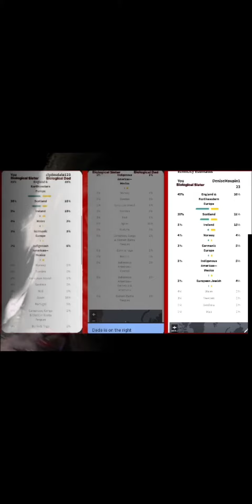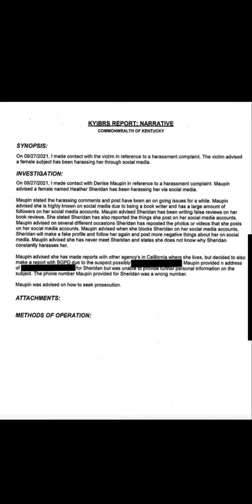Denise Maupin Exposing The Truth Behind L.A. TikTok’s Own Rachel Dolezal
This white woman has infiltrated the black community for years! She’s disrespect, harassed, stalked our black community and native community   By weaponizing her white Privilege and white supremacist tactics against our community and gotten away with it all. She has convinced a portion of our community to believe she is a Afro-Latina and she is NOT! Because she has convinced so many people that she is black/Afro-Latina, she has been speaking over our black and native community for months.

She is actively Endangering the welfare of a native child right now, at present by having reposted another creators video with SheVet’s son in it. She has been reported to the FBI for child endangerment along with the other creator.

As a mandated reporter she fragrantly made calls to CPS in Clovis, New Mexico and Bowling Green Kentucky. She even flew to Bowling Green, Kentucky to file a falsify police report on a woman she herself has been stalking and harassing for nearly a year and the very same woman she called CPS on. As a mandated reporter her reports are kept in the CPS permanent record. Reports made by mandated reporters are not anonymous.

Her own sister released her DNA report from ancestry tree and the DNA report in this video is over a side by side result of her natural biological sister and herself.

She has made transphobic statement and anti-black, racist statements towards several creators who have called her out for being a white woman who infiltrated the black community.

Denise Maupin is apart of the cyber terroristic organization known as “The Fold” and has been reported to the FBI via IC3.org every time she’s broken federal law and regulations and tried to manipulate her position as a mandated reporter.